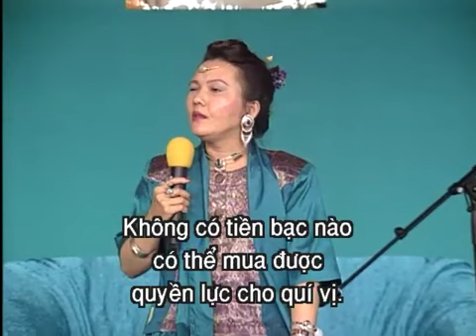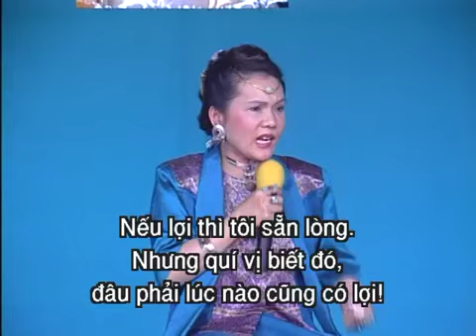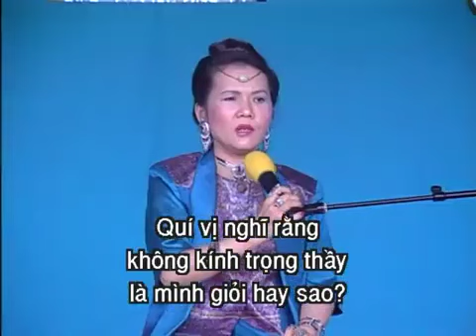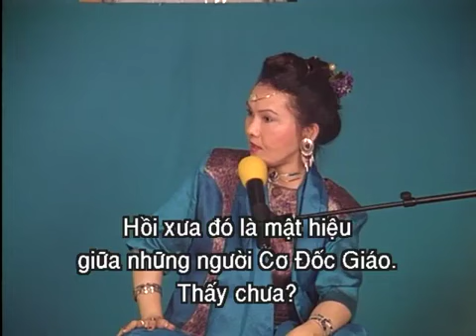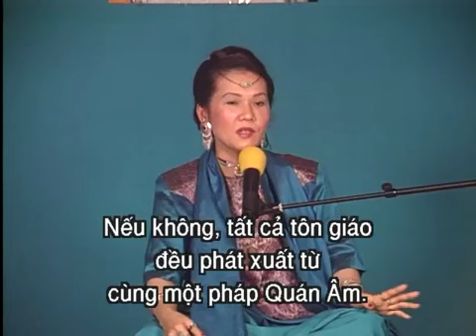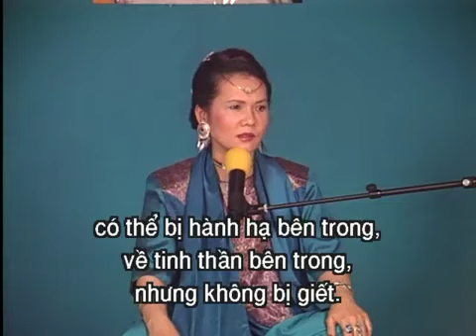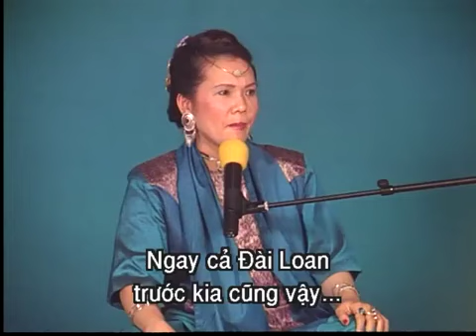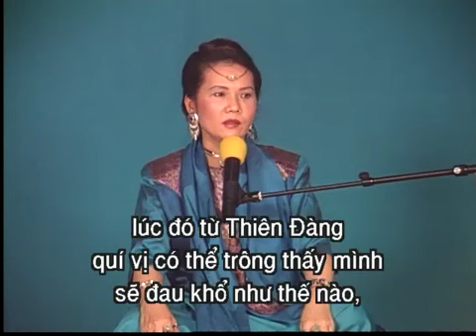ĐỪNG HẠ ĐẲNG CẤP CỦA MÌNH , 25 27 8 1995, ĐỨC - THANH HẢI VÔ THƯỢNG SƯ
Thanh Hải Vô Thượng Sư Kể Chuyện ( Kỳ 02 )